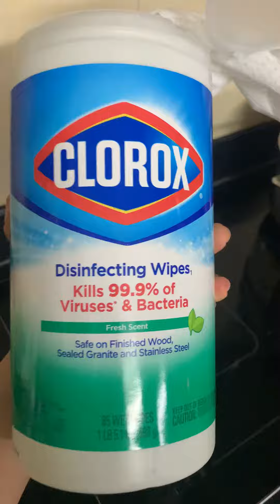Khăn giấy ước đa năng clorox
Dùng cực thích có bán lẻ từng hộp cho khách dùng thử
➡️➡️ cách người Mỹ giữ nhà bếp luôn sáng bóng sạch sẻ và thơm ngát là đây!!!
🥰🥰Khăn Giấy CLOROX  đa năng chuyên dụng để lau sạch bàn bếp, kệ bếp, tẩy sạch dầu mỡ, các vết bẩn cứng đầu và đồ dùng khác như: kiếng, gỗ, inox nhựa,..Với thành phần là chất liệu vải sợi không dệt được đánh giá là thân thiện với môi trường và độ phân hủy cao không gây ô nhiễm môi trường

🍇🍇Khăn Giấy CLOROX có thể dễ dàng đánh bay mọi vết bẩn bám trên các đồ gia dụng trong nhà bếp của bạn, cùng với mùi hương thơm độc đáo giúp cho khu bếp của bạn luôn vệ sinh sáng bóng và thơm mát, thật sự là một chốn bình yên của gia đình.

🍇🍇Giấy CLOROX  giúp ngăn chặn sự lây lan của vi trùng và làm sạch hoàn hảo cho bề mặt sáng bóng. CLOROX cũng đã được kiểm duyệt  tính năng loại bỏ hơn 95% các chất gây dị ứng, vi trùng, chất bụi bẩn virus tồn tại trên bề mặt cứng, tiệt trùng triệt để:

🍇🍇Giấy CLOROX được làm bằng vật liệu giấy siêu thấm nước, dễ sử dụng và tẩy sạch nhanh gấp nhiều lần so với cách thông thường. Sử dụng tiện lợi và sạch sẽ không bị nước vương vãi nhỏ giọt khắp nơi.

🍇🍇Sản phẩm có ưu điểm hơn các sản phẩm lau chùi, cọ rửa khác ở điểm người dùng có thể trưc tiếp dùng tay tiếp xúc với sản phẩm mà không cần phải dùng găng tay. Với thành phần có chứa chất dưỡng da tay, khiến các bà nội trợ có thể yên tâm sử dụng không làm hại làn da mềm mại của mình.

☘️Mở hộp toàn bộ nắm hộp , dùng kéo cắt seal original, đậy nắp hộp, dùng tay kéo 1 giấy lên khe nắp hộp. Khi sử dụng chỉ cần lấy giấy, tự các giấy còn lại cuốn lên theo.
☘️Clorox làm sạch và khử trùng cùng một lúc do đó khi có vết bẩn, bạn nên lao tròn xung quanh gom lại điểm vết bẩn.
☘️Để làm sạch loại bỏ bụi bẩn dư thừa. Lau sạch bề mặt sạch với Clorox, để bề mặt khô trong 1 phút.
☘️Để Khử trùng và Khử mùi:Hủy bỏ bụi bẩn dư thừa. Lau sạch bề mặt, sử dụng đủ khăn lau cho xử lí bề mặt vẫn còn trông thấy ướt trong 4 phút. Hãy để bề mặt khô.
☘️Giấy Clorox không nên được sử dụng để làm sạch cá nhân hoặc như giấy em bé.
☘️Vứt bỏ khăn vào thùng rác sau khi sử dụng.

Thương hiệu: Clorox
Tên sản phẩm: Giấy Ướt Lau Bếp Đa Năng Clorox Wipes
Xuất xứ: Mỹ
Hạn sử dụng: 3 năm kể từ ngày sản xuất (xem trực tiếp trên sản phẩm)
Bao gồm: 78 tờ
Hương thơm: Cam (Orange), Chanh (Lemon), Fresh Scent (Hương Thiên Nhiên)

Công dụng: Làm sạch bếp, vệ sinh các bề mặt

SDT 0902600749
HEASTORE 176 B Go DAU TAn PHu